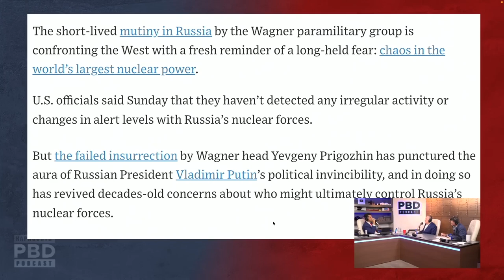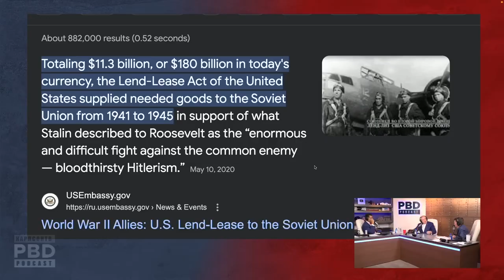Что, если Украина вступит в НАТО? [КарлсонТВ]